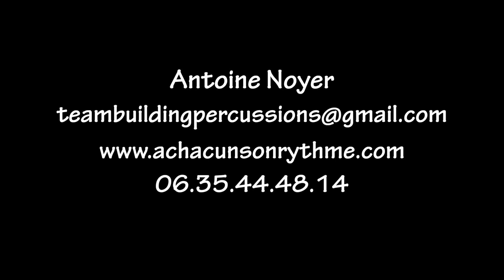Team building percussions corporelles et bâtons, Lyon, Rhône-Alpes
Team building percussions, activité ludique et complètement adaptée aux entreprises pour créer de la cohésion d'équipe. A Lyon, dans le Rhône et en Rhône Alpes

Captation réalisée par Dylan Brunon, lors du rassemblement pour les 50 ans de SOLIHA, au Chateau de St Victor à Saint Etienne.